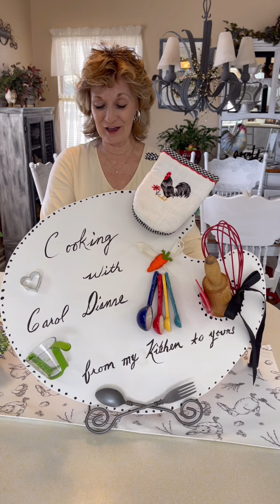Easter master creation desert